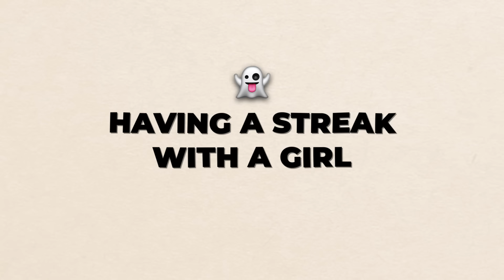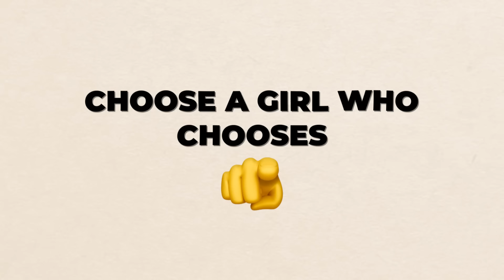How To STOP Being A NICE GUY (who gets no a**)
How to Kill your Inner "Nice Guy"